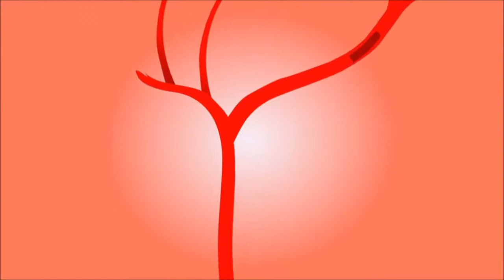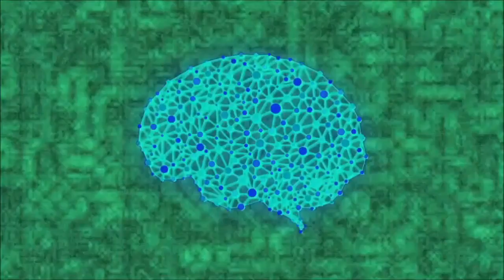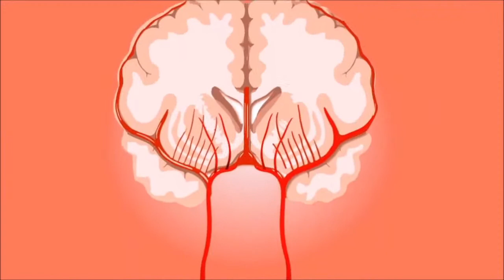Claves para desbloquear tu mente y expulsar los pensamientos negativos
Te presentamos el capitulo cuatro del libro Cambio Positivo. Autotest del camino bloqueado.
Afirmaciones que te ayudarán a salir de esa situación difícil en que te encuentras.